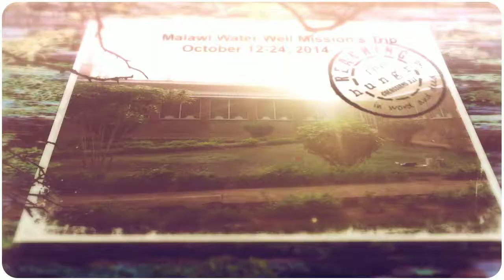RtH Malawi October 2014